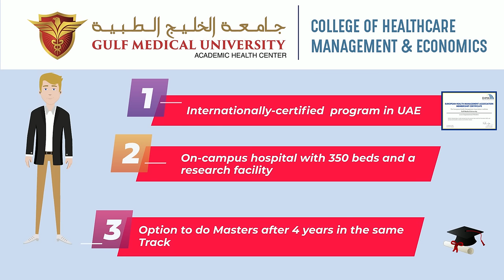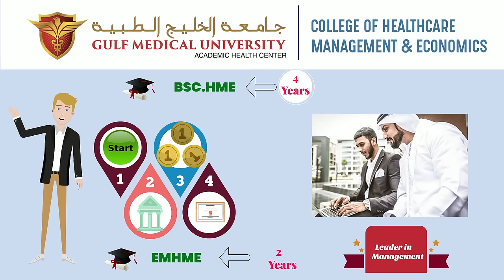College of Healthcare Management and Economics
The College of Healthcare Management and Economics (CoHME) is leading the charge into the next generation of healthcare management education.

The new college of Healthcare Management and Economics (HME) allows GMU to maintain its differentiation strategy in the health industry in higher education and fill the acute shortage of healthcare management professionals. The healthcare industry is the second largest sector in most countries. The healthcare sector in the region is vibrant and thriving-constantly driving continued growth across all segments.

The new college of Healthcare Management and Economics was established to offer two unique programs that leverage the experience of the existing medical faculty and the large network of healthcare facilities affiliated to GMU.

The college is offering a four years Bachelor of Science in Healthcare Management and Economics and a 3 Semesters Executives Master in Healthcare Management and Economics.